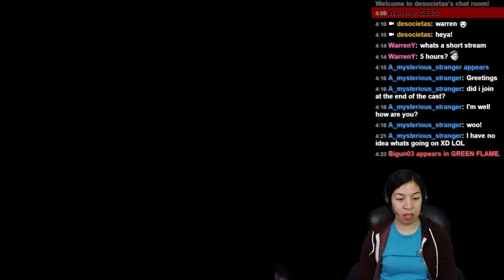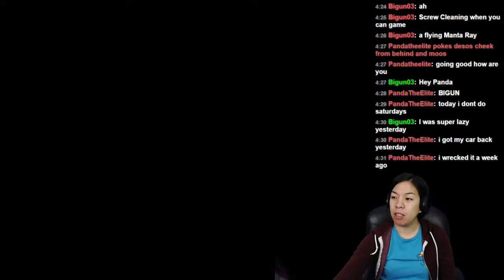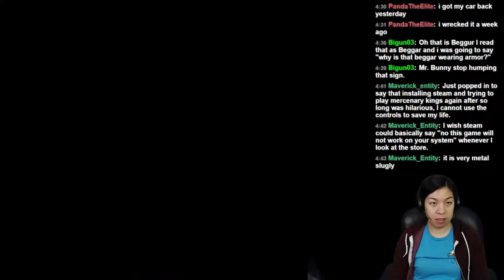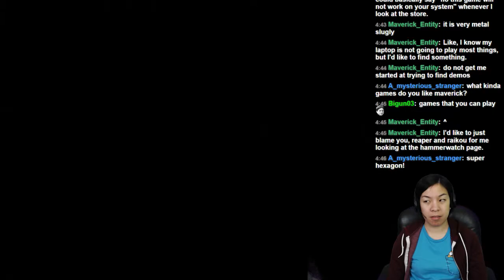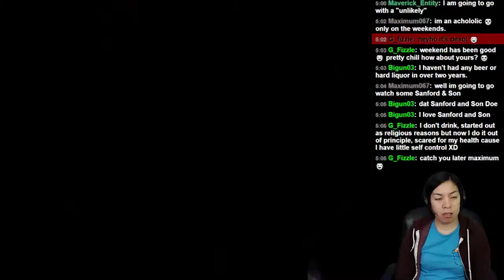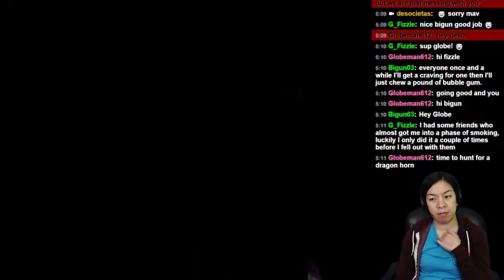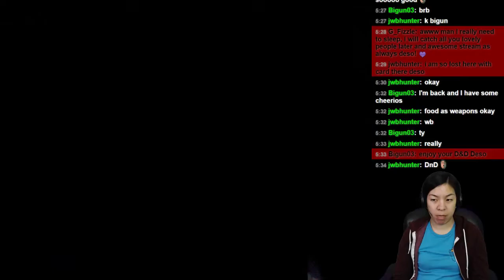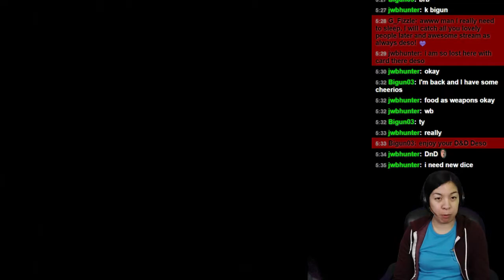Stream 064: Atelier Iris: Eternal Mana #25